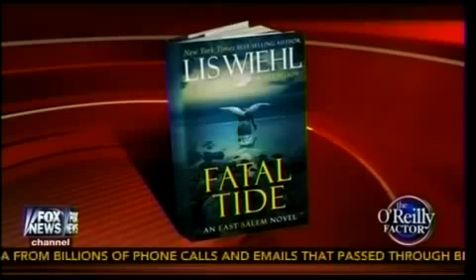Is It Legal? Teacher Caught With 20 Bags Of "Heroin" & Judge Reinstate Him Back To Teach